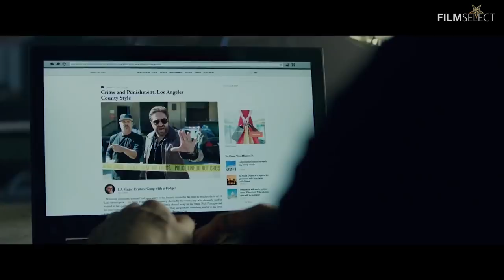DEN OF THIEVES Trailer (2018)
Here is the first Trailer for Den of Thieves All trailers with courtesy of the rightholders. ©